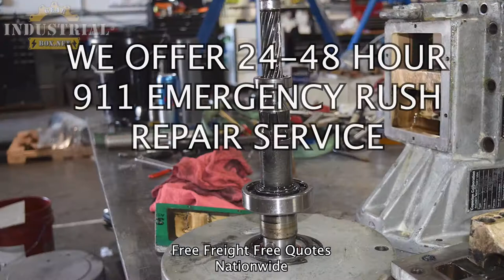Coperion Gearbox ReMFG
We Repair Coperion Gearboxes
Industrial Gearbox Repair, Coperion Gearbox Repair, Coperion, Werner Pfleiderer